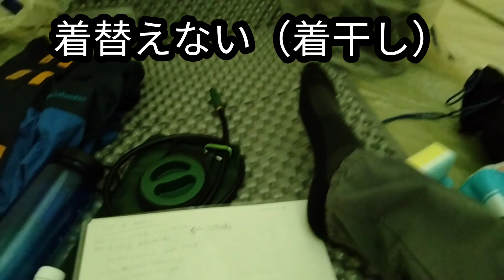ツェルト泊でまさかの雨、、そんな時に備えて観ておこう！